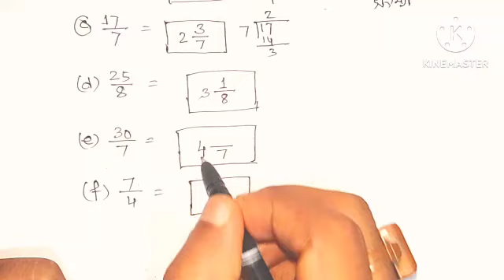Navodaya entrance exam preparation 2024/মিশ্ৰ ভগ্নাংশ গঠন